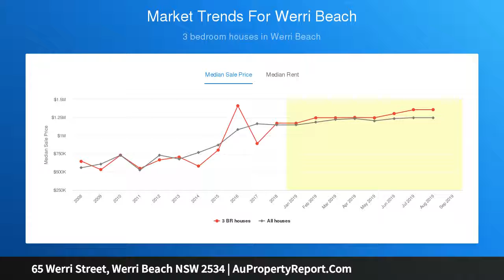65 Werri Street, Werri Beach NSW 2534 | AuPropertyReport.Com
65 Werri Street, Werri Beach NSW 2534
Property Type: house
Bedrooms: 2
Bathrooms: 2
Car Space: 0
Coastal Location - Rural Outlook